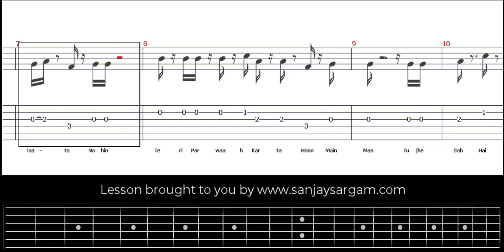Maa (Taare Zameen Par) - Guitar Tutorial (Tabs)